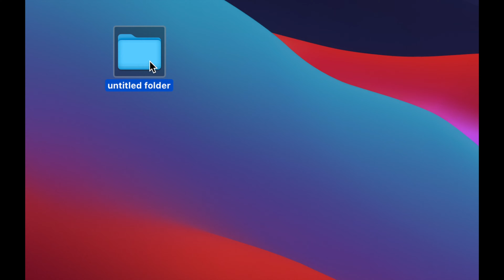Delete Files & Folders on macOS Big Sur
How to Delete Documents on Mac